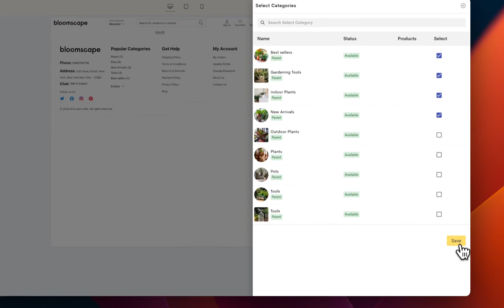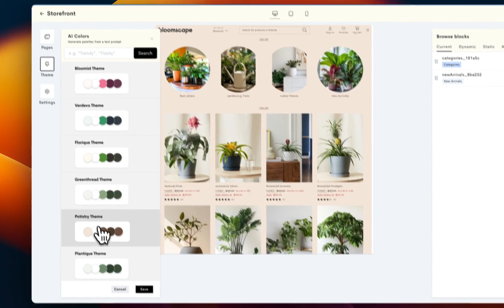Aasaan AI-Store Front Builder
In the ever-evolving landscape of e-commerce, staying ahead of the competition requires more than just a basic online store. Enter Aasaan's AI Storefront Builder, a revolutionary commerce platform designed to transform the way you create, customize, and manage online stores.

In this blog, we'll delve into the intricacies of Aasaan's AI Storefront Builder, how it can be leveraged to build niche storefronts, and how it empowers sellers to maximize sales.

What is Aasaan's Storefront Builder?

Aasaan's Storefront Builder is an advanced AI-powered platform tailored for the e-commerce space. You can build blazing fast storefront experiences for any platform without the dev time. It's the easiest, fastest way to build your storefront for conversion and growth.

Aasaan's AI Storefront Builder distinguishes itself by its ability to eliminate the complexities of coding and design. Utilizing simple no-code based building blocks it enables the creation of visually appealing and responsive online stores easily and also optimize them for the best user experience.

How can we use it to build niche storefronts?
Building niche storefronts is an essential strategy for e-commerce success. Aasaan's AI Storefront Builder empowers users to effortlessly construct niche-specific online stores. Here's a closer look at how you can achieve this:

Customization Galore: Aasaan's AI Storefront Builder offers an array of customizable templates, designs, and themes. Tailor your storefront's appearance to resonate with your niche, ensuring a unique and engaging online presence.

Pages: Aasaan's AI Storefront Builder offers an array of customizable   templates, designs, and widgets to create that unique shopping pages.

Responsive Design: In today's multi-device world, your niche audience may access your storefront from various gadgets. Aasaan's ensures that your website is responsive and optimized for mobile devices, ensuring a seamless shopping experience for all users.

Custom Pages: Create custom pages for your with ease and customize using the drag and drop widgets like an expert

Built for Speed: Build a blazing fast storefront without the technical risk
Clone Templates & Integrate quickly:  Clone your existing templates and launch  them in a ziffy.

How Does it Help Sellers Make More Sales?

Aasaan's AI Storefront Builder goes beyond aesthetics; it's a tool that drives sales. Here's how it empowers sellers:

Enhanced User Experience: Aasaan ensures that your storefront is user-friendly, quick to load, and offers a smooth shopping experience. A positive user experience translates into increased sales and customer loyalty.

Personalization at Scale: Personalized shopping experiences lead to higher conversion rates. Aasaan's website helps create those unique behaviors providing tailored product recommendations, enticing customers to make more purchases.

Adaptability: E-commerce is a dynamic field, with market trends and customer preferences changing rapidly. Aasaan's allows you to adapt quickly by continuously updating your storefront to meet the evolving needs of your niche audience.

Speedy Checkout:
CRO of a particular website depends majorly on the speed and effectiveness of checkout process, Aasaan’s checkout is fast helping convert more sales than abandoned cart

In conclusion, Aasaan's AI Storefront Builder is a game-changer for e-commerce entrepreneurs looking to establish niche storefronts and maximize sales. By harnessing the power of AI-driven capabilities, you can create visually stunning and highly functional storefronts, offering personalized shopping experiences, improve search engine visibility, and drive sales growth.